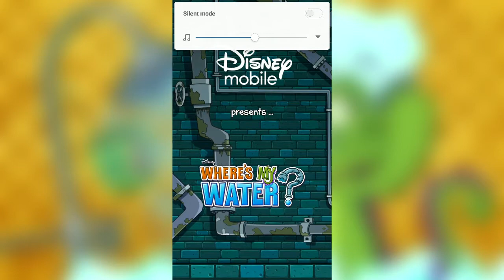Where's My Water? Caution To The Wind Level 8-1 To 8-20 Full Gameplay (3 Stars)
Gaming Laptop
Playstation 5
My iPad
Gaming Chair
Gaming Mouse
Gaming Headset
My Graphic Card

0:00 Introduction To Where's My Water? Caution To The Wind
0:47 Where's My Water? Caution To The Wind Level 8-1
1:03 Where's My Water? Caution To The Wind Level 8-2
1:27 Where's My Water? Caution To The Wind Level 8-3
1:48 Where's My Water? Caution To The Wind Level 8-4
2:17 Where's My Water? Caution To The Wind Level 8-5
2:50 Where's My Water? Caution To The Wind Level 8-6
3:18 Where's My Water? Caution To The Wind Level 8-7
3:46 Where's My Water? Caution To The Wind Level 8-8
4:17 Where's My Water? Caution To The Wind Level 8-9
4:43 Where's My Water? Caution To The Wind Level 8-10
5:20 Where's My Water? Caution To The Wind Level 8-11
5:44 Where's My Water? Caution To The Wind Level 8-12
6:54 Where's My Water? Caution To The Wind Level 8-13
8:00 Where's My Water? Caution To The Wind Level 8-14
10:24 Where's My Water? Caution To The Wind Level 8-15
11:16 Where's My Water? Caution To The Wind Level 8-16
12:07 Where's My Water? Caution To The Wind Level 8-17
12:58 Where's My Water? Caution To The Wind Level 8-18
13:31 Where's My Water? Caution To The Wind Level 8-19
14:30 Where's My Water? Caution To The Wind Level 8-20

Don't forget to leave a like on the video if this video helped you!

:- SAHIL ♛